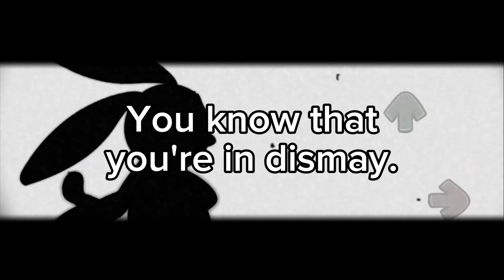Untold Loneliness Lapsus With Lyrics - Wednesday's Infidelity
"In the dark, i'll find the light..."

lyrics:
Calm down, it's okay.
Just close your eyes and pray...
Smile and just enjoy the child's play.
This isn't your doomsday.
Stay, you know that you're in dismay.
No need to disobey!
And no. need to. unsay.
Shut up, and keep yourself tamed!

Just enjoy this dream and-
Don't disturb the lucid.
Just close your eyes and you will wake up.
God please wake me up.

*Lines shit idk*

"No pain, No gain." Shut your god-damn lies!
If thousands dies, with their closed eyes,
Tell me, why couldn't- I be- One!?

I smile, I cry, they're side by side,
Inseparable, Like black and white!
Watch me suffer, does it feels good inside!?
Feel the raging flame from beneath.
Help me i can't Breathe!-Breathe!-Breathe!
What's this hiatus!?
They say:
"god saves every soul of the damned"
Then why i'm the chosen one...
to be their lamb!?

Count your number, Don't stop till it hit one.
What's the point of counting my sheep-
-If god don't put me... to sleep!?

Roaming until- life gave me a deal.
Roaming until- it starts to feels real.
Nothing to clear, No one can hear,
Pick up you spear, Destroy your fears,
The end is near, Don't shed a tear
And close your ears, It's the year!
Waiting for long enough. Roaming the earth,
ready to rebirth, Inside the dirt.

I sing, I rap, they're side by side.
If life does no accept the deal,
My gun will break the seal.

Loneliness creep, searching to behold
the story that they have been told...
Reflection of my old-self haunting the wall.
As my ego proudly call, It is because-

*Line*

It looks tragic, my life has no logic!
My love for her went viral,
my mind's going... spiral!

Roaming until- I cannot move.
Roaming until- They have no prove.
Free me from strife, But where's my wife?
Free me from strife, In the afterlife
Free me from strife, Sharpen your knife
Free me from strife, In the wildlife.
Understood, I'm Walt's mistake.
If i can't be in heaven then just take me to hell-